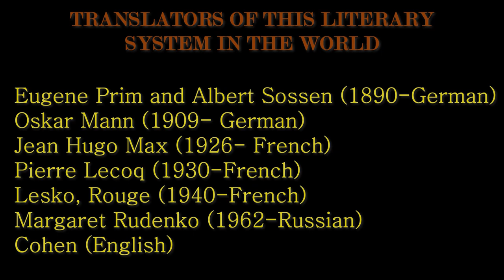Mam and Zin animation انیمیشن سینمایی مم و زین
مم وزین The first trailer of the animated film Mam and Zin, a Kurdish literary masterpiece by Ahmad Khani
اولین تریلر انیمیشن سینمایی مم و زین شاهکار ادبی کوردی احمد خانی
کارگردان : فردین زارعی            Director: Fardin Zarei
کارگردان هنری : دلیر ملکی        Art Director: Dler  Malaki
مدیر تولید : خه بات کریمی          Production Manager: Khebat Karimi